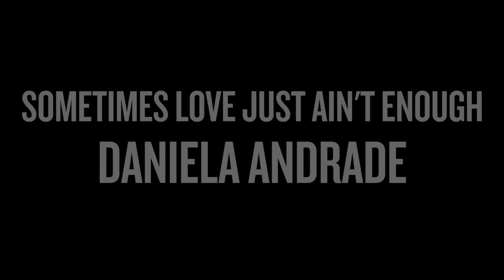Sometimes Love Just Ain't Enough (Daniela Andrade Cover) | Contemporary | Step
{Twitter & Instagram @stepdancesg}

// STEP.SG //

Step is a huge fan of Daniela Andrade, the second time she's used this song to choreograph a piece. Special thanks to Carol and the bunch for coming down and emoting to this song beautifully.

Hope to see everyone again soon for the next class!

Follow Step on twitter & instagram @steppiness

Song: Sometimes Love Just Ain't Enough
Artist: Daniela Andrade